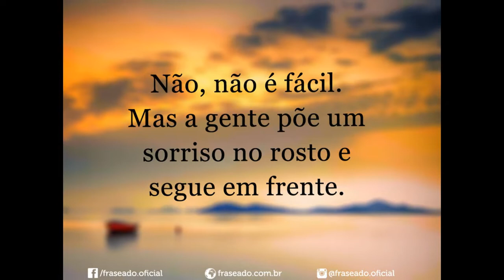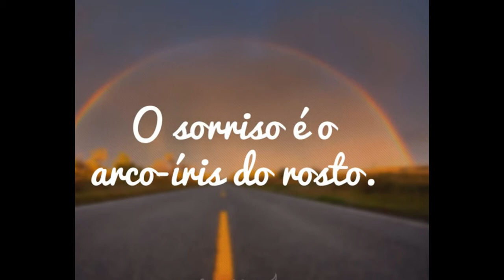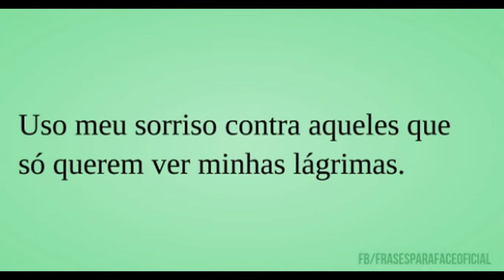SORRIA MEU BEM: SORRIA!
GRUPO XANGÔ. FRASES & REFLEXÕES.